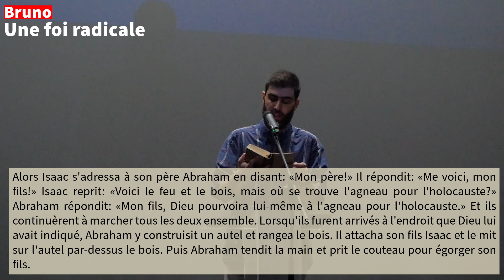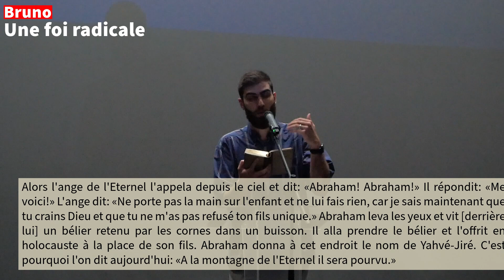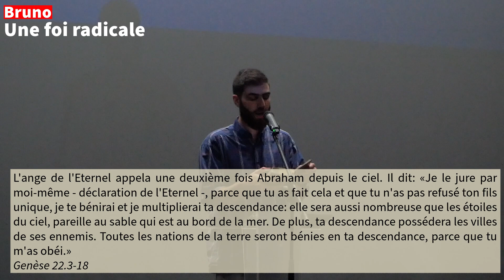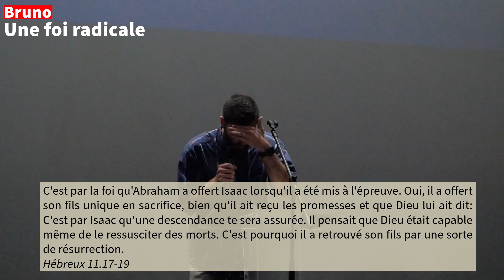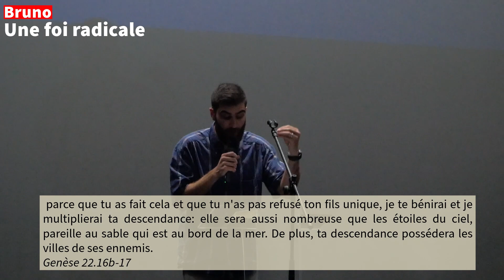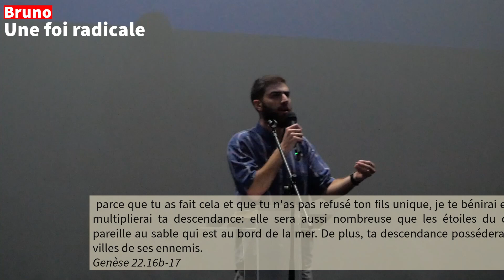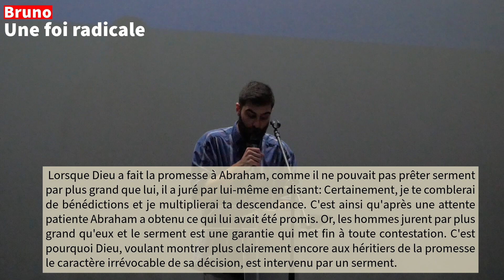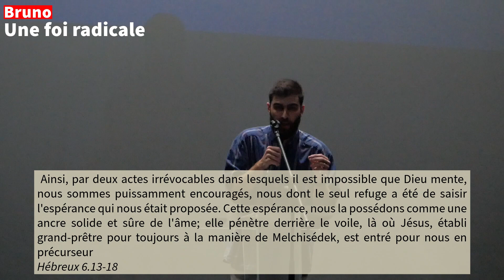Culte du 27 octobre 2024 - "La foi radicale" Bruno